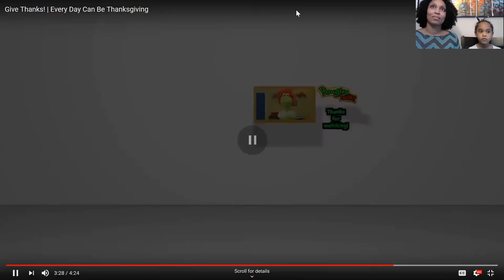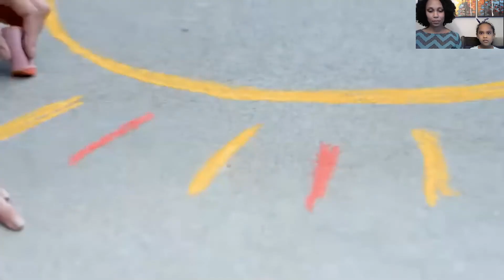New Hope SDA Evening Worship 11/27/20